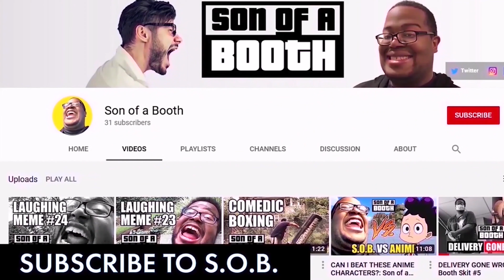SOB Reacts: Hulk Runs Errands By Animation Domination High Def Reaction Video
Wassup Everyone! SOB here with an ADHD Reaction Episode this time. A huge shoutout to Nicolas Stone for this recommendation. This time, the SOB reacts to "Hulk Run Errands" by Animation Domination High Def.